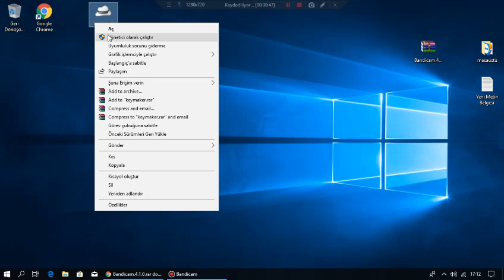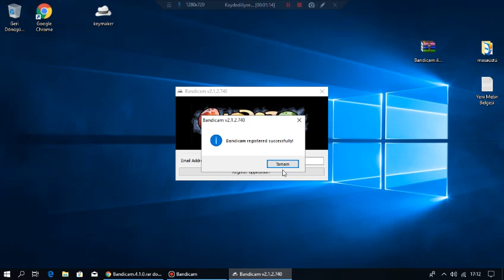BANDİCAM Yazısını Kaldırma 2019 Güncel